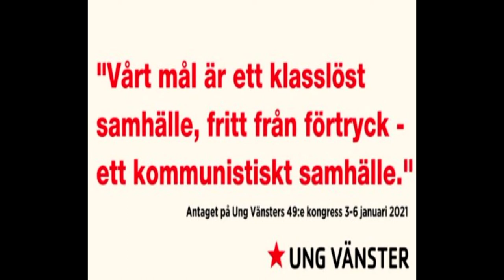Avsnitt 10: Kommunistiskt/nationalsocialistiskt samhälle? Ringer Ung Vänster och Sverigedemokraterna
Tionde avsnittet av Arge Utlandssvenskens kommentarer kring politik, historia och kultur - för att allt hänger ihop.

I dag ringer jag Ung Vänster och Sverigedemokraterna, för att höra vad de har för inställning till ett kommunistiskt respektive nationalsocialistiskt samhälle.

Stöd mitt  arbete!
Svenskt bankkonto:
Danske Bank kontonummer 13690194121 (Johan R. Honkainen Gyllenspetz)